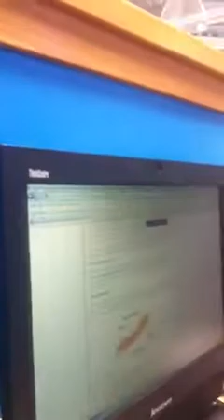Random Sixth Form Times